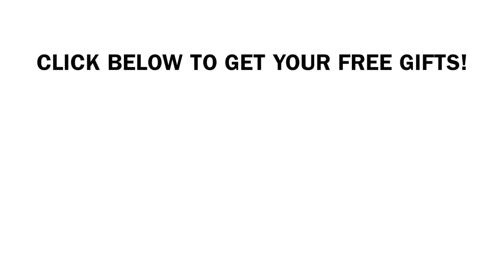Surprise! Every Girl You've Ever Met Is Lying To You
Have you ever noticed how girls always say that all they want is a nice guy but then they go out with a jerk who doesn't appreciate her? Well on this video, you'll learn why all girls "lie" about what they want in a guy and how you can be the guy that girls are attracted to.